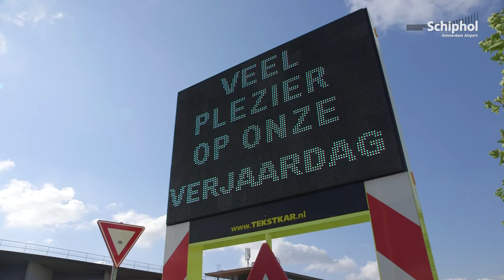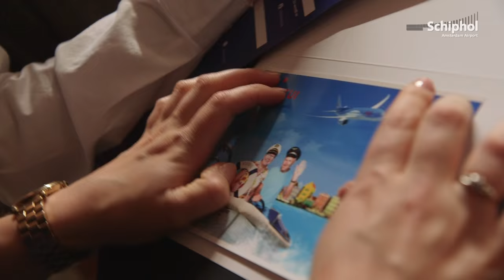Superburendagen op Schiphol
Wat een feest was het tijdens de Superburendagen! Buren, we hopen dat jullie er net zo van hebben genoten als wij.